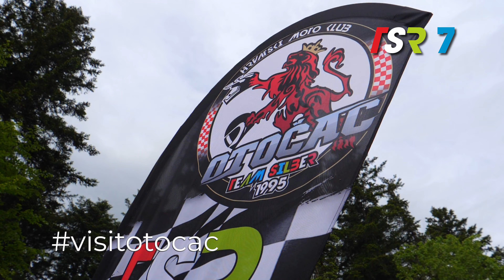TSR7 - Tim Silber Race 2021.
Otočac, svibanj 2021.
Adrenalinski vikend u Otočcu

TSR7 je iza nas, na utrci je sudjelovalo 160 vozača iz 6 zemalja: Slovenije, Austrije, Češke Republike, Belgije, Njemačke i Hrvatske. Utrka se bodovala za prvenstvo Hrvatske u četiri klase i po prvi puta za prvenstvo Alpe Adria.

U klasi Gold Prvenstva Hrvatske poredak se sljedeći:
1. TOMIŠIĆ Aleks
2. ZEC Matija
3. PLATUŽIĆ Ivica
4. FERENČIĆ Branimir
5. RABAR Mirjan

U klasi Silver Prvenstva Hrvatske:
1. CVITKOVIĆ Antonio
2. SAČER Jurica
3. JAKŠIĆ Dalibor
4. UJČIĆ Patrik

U klasi BRONZE Prvenstva Hrvatske
1. ČOGELJA Dominik
2. FUMIĆ Ante
3. ČAČIĆ Šime
4. HEBRATOVIĆ Valentino
5. IVANOVIĆ Zoran

U klasi Veteran Prvenstva Hrvatske:
1. VOZILA Robert
2. KOLESARIĆ Danijel
3. HORAČEK Dario
4. PAVLIĆ Tomislav
5. ILIĆ Danijel

U klasi PRO Alpe Adria poredak se sljedeći:
1. RUDOLF Dieter
2. ŠPINDLER Miha
3. TOMIŠIĆ Aleks

U klasi AMATEUR Alpe Adria:
1. CVITKOVIĆ Antonio
2. SAČER Jurica
3. JAKŠIĆ Dalibor

U klasi VETERAN Alpe Adria :
1. VOZILA Robert
2. KOLESARIČ Danijel
3. HORAČEK Dario

U klasi LADIES Alpe Adria:
1. FIFER Tjaša

U klasi GOLD OVERALL poredak je sljedeći:
1. RUDOLF Dieter
2. ŠPINDLER Miha
3. TOMIŠIĆ Aleks
4. ZEC Matija
5. ŽUPAN Tomaž

U klasi SILVER OVERALL:
1. JURICA Jure
2. BREJC Bor
3. OBREZA Aljaz
4. KORDEŽ Robert
5. SAČER Jurica

U klasi BRONZE OVERALL:
1. ČOGELJA Dominik
2. FUMIĆ Ante
3. ČAČIĆ Šime
4. HEBRATOVIĆ Valentino
5. BOBAN Luka

U klasi VETERAN OVERALL:
1. VOZILA Robert
2. KOLESARIĆ Danijel
3. SELEŠ Jaka
4. POŽAR Matej
5. REPNIK Jože